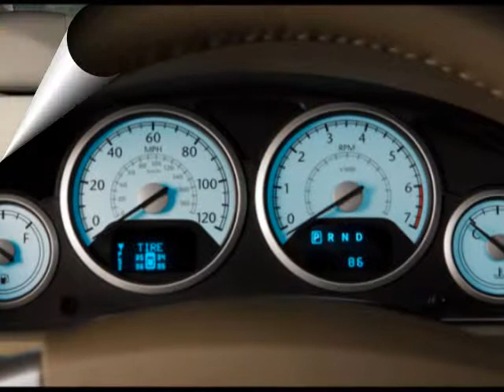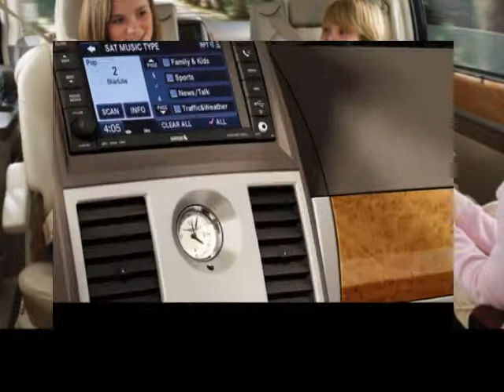2010 CHRYSLER Town & Country 4dr Wgn LX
2010 CHRYSLER Town & Country 4 Door Wgn LX

Terrell, TX